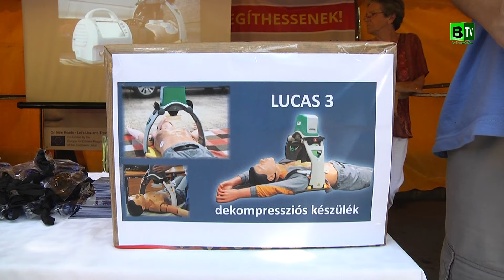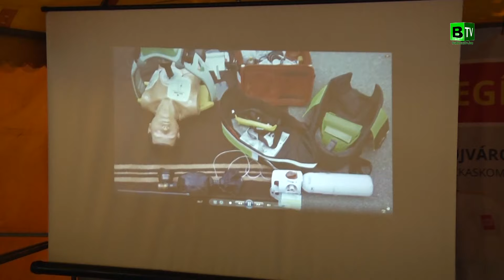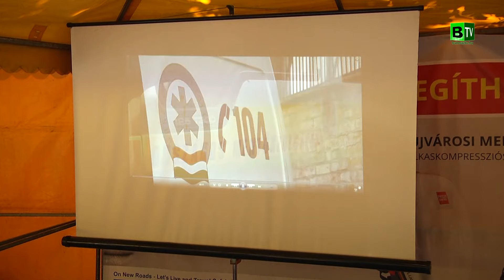A mellkas kompressziós készülék életeket menthet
A Lucas 3 mellkas kompressziós készülék életeket menthet. Szívleállás esetén a betegre helyezve mesterségesen végzi a mellkasi nyomásokat.
A másodpercek alatt felszerelhető berendezésnek köszönhetően, biztosított a folyamatos, egyenletes kompresszió, ráadásul menet közben, a mentőautóban is használható. Segítségével felszabadul egy ember kapacitása, aki így más módon közreműködhet a mentésben. Stábunk 2019. június 14-én a VII. Motoros Fesztiválon az Országos Mentő Szolgálat Balmazújvárosi Mentőállomásának standjánál kapott részletes tájékoztatást az eszközről.